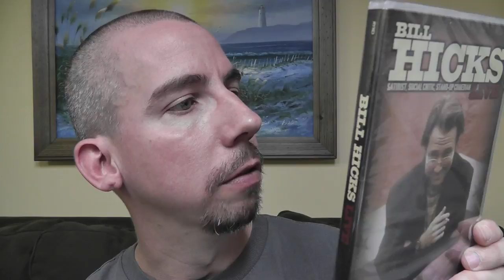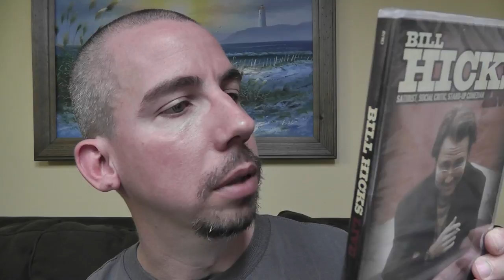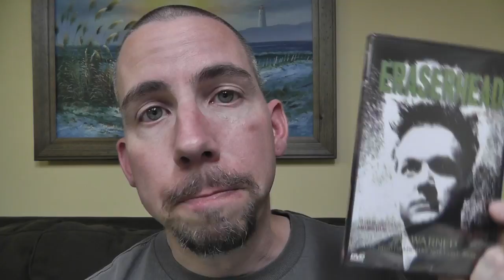ASMR Beer Review 14 - Tyskie Polish Lager, Let's Talk Music, My PO Box & Next Giveaway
Once or twice a month I'll be doing an "ASMR Mailbag" video showing whatever I receive in the mail. So if you 'd like to send me a postcard or letter, please send it to the address below.

I am not looking for gifts or anything like that, but if you want to send me something other than a letter or postcard, please send me a message as to what you are sending and who it is coming from as I will not accept random unknown packages.